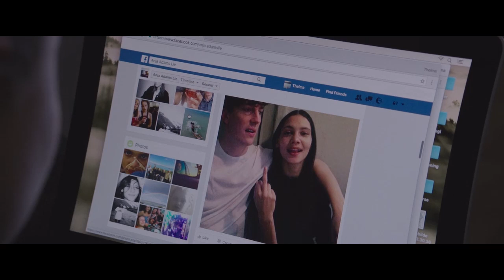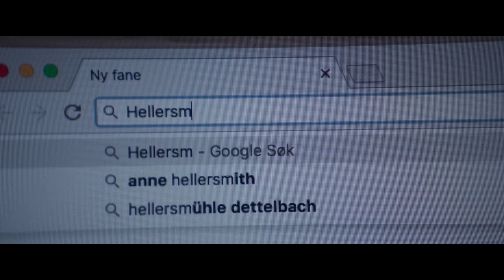Girl Wanted Her Baby Sister To Disappear And It Happen Just By Her Thinking About It!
Thelma is a 2017 Norwegian supernatural thriller drama film. It follows a sheltered college student who starts to experience extreme seizures while studying at a university in Oslo, Norway. She soon learns that the violent episodes are a symptom of inexplicable, and often dangerous, supernatural abilities.

Movie: Thelma
Production companies: Motlys, Film Väst, Snowglobe Film, Filmpool Nord, B-Reel, Le Pacte